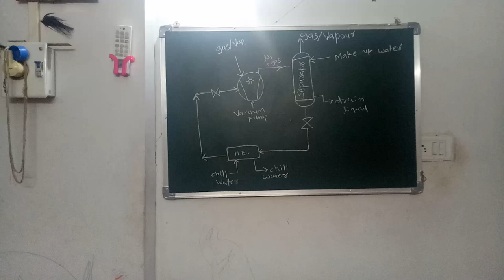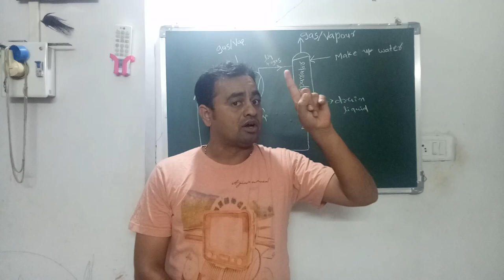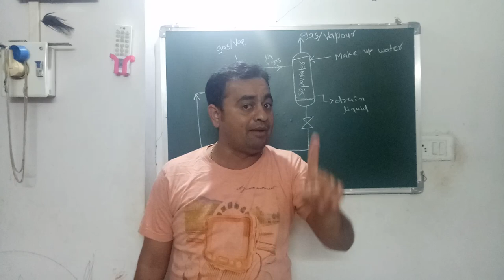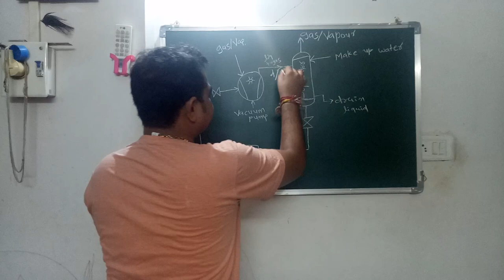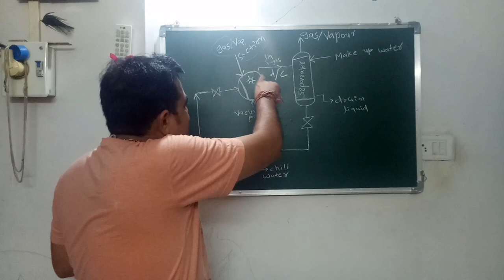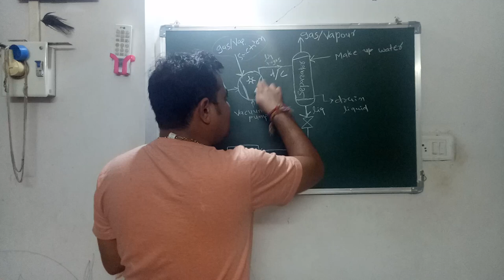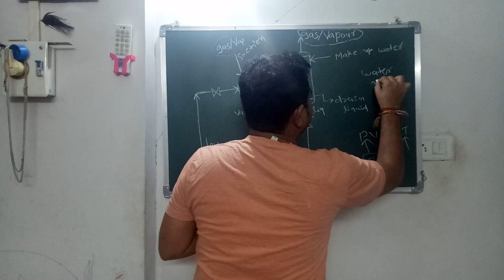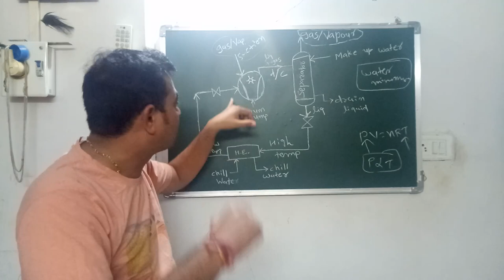13 :(MUST WATCH) VACUUM PUMP CYCLE IN INDUSTRY|,Vacuum Cycle in Chemical Industry,Kirtan Joshi sir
Vaccum pump cycle used in industry